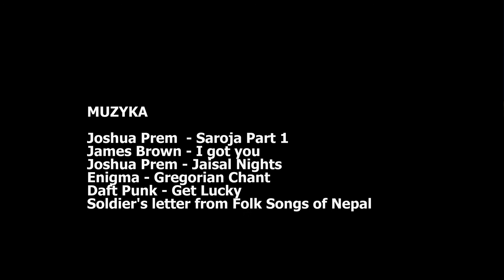Nepal poza utartymi szlakami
Nepal nawet jeśli jesteś tam po raz wtóry, ma dla Ciebie zawsze jakąś niespodziankę. Chodzę, zaglądam i robię zdjęcia. To jest Nepal bez stup i świątyń. Wystarczy nieznacznie zejść z utartych szlaków, aby dostrzec piękno tego miejsca: proste, codzienne życie mieszkańców.